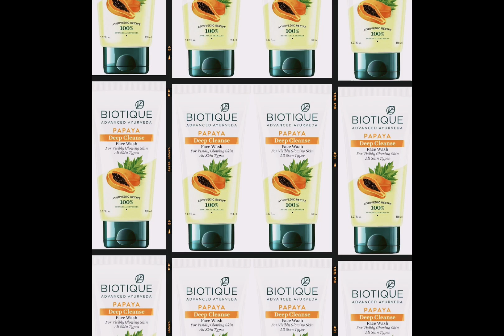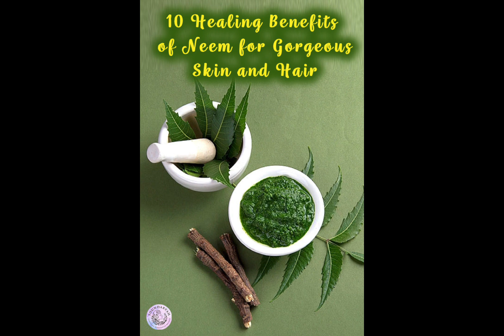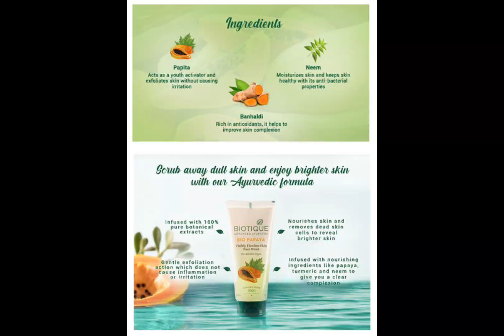Summer best face wash Review Bangla.Biotique Advance papaya face wash.